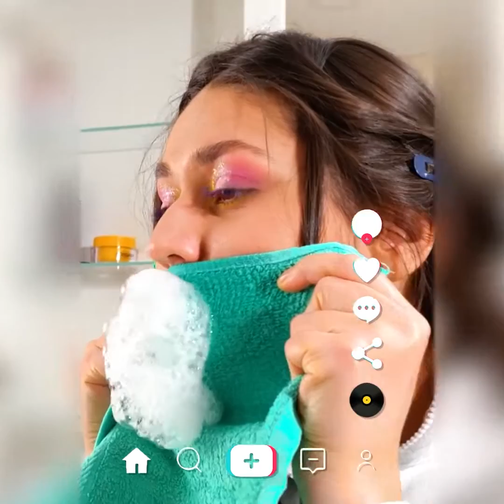TRUCCHETTI PER RAGAZZE CHE TI STUPIRANNO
Ci sono dei trucchi perfetti per i momenti di bisogno!
Dai un'occhiata a questi fantastici suggerimenti e trucchi di cui potresti aver bisogno un giorno!
Ad esempio, scopri il modo più semplice per fare pipì quando sei in pubblico e indossa una tuta da gioco, un trucco che probabilmente un giorno ti salverà la vita!
Come portarti dietro gli assorbenti quando hai un vestito senza tasche.
Sbarazzati dei capelli grassi aggiungendo un po' di sale nello shampoo!
Altri trucchi interessanti: come tagliare a metà una banana con le dita. Lo abbiamo provato e... Funziona!
Il deodorante ti dura poco? Prova ad aggiungerci del bicarbonato di sodio e durerà più a lungo! Dai un'occhiata anche al trucchetto per sbarazzarti delle ascelle scure!
Continua a guardare il video se vuoi consigli su come affrontare le mestruazioni, ad esempio se hai un flusso abbondante o se vuoi evitare perdite.

Qui troverai dei trucchetti che magari hai già visto e che non funzionano davvero! Li abbiamo testati per te e ti diciamo cosa funziona e cosa no!

1:30 – Come creare le bolle
4:03 - Come tagliare a metà una banana con solo le mani
6:40 - Come sbarazzarsi delle ascelle scure
7:13 - Suggerimenti per le mestruazioni che devi sapere